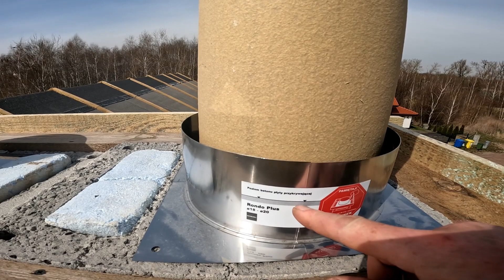S2E09 | Zbrojenie płyty kominowej.Czapka komina.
Dziś zalewam płyte na kominie i pokażę mój sposób na zbrojenie czapki komina.

►►►🌍 Zobacz utworzone Play listy na kanale 📺

►►►LINKI DO CAŁYCH PLAY LIST Z POBYTU W CHORWACJI►►►

👉 💲 Jeśli Ci pomogłem rozważ postawienie mi kawy 🍮 😉 (BLIK)

👍 Super, że tu jesteś zostań na dłużej kliknij 👍subskrypcję👍 a nie przegapisz żadnego odcinka!!! Do zobaczenia w następnej relacji...

►🌍 Muzyka: YouTube
Osprzęt:  Gopro 10 Black, Samsung Galaxy 22 Ultra+, RODE Wireless Go 2, Boya By-M1, DJI MINI 2